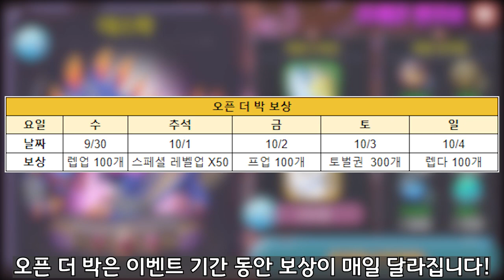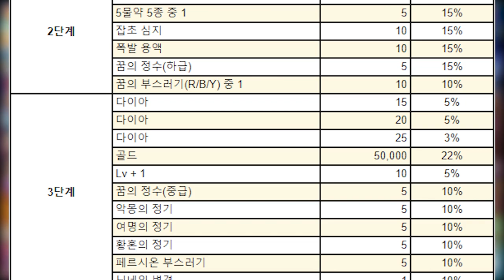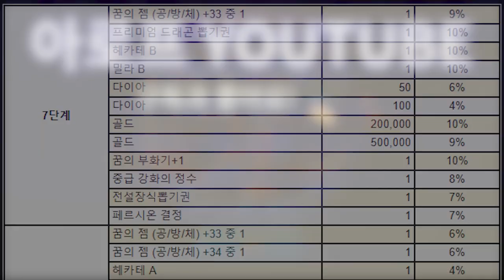[드래곤빌리지] 드디어 공개!! 2020 한가위 대축제 이벤트 한번 알아보자!!